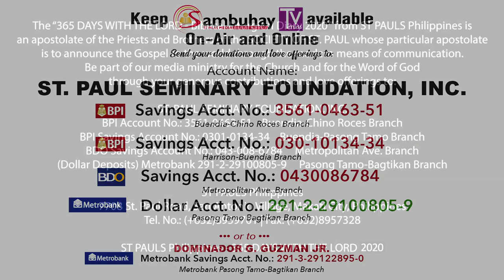365 DWTL | Solemnity of the Annunciation of the Lord | March 25, 2020